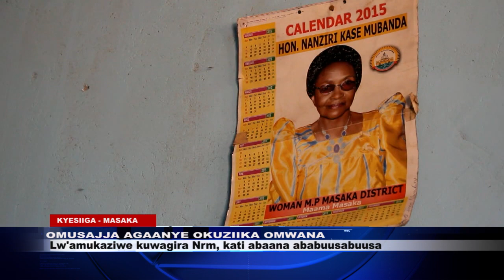OMUSAJJA AGAANYE OKUZIIKA OMWANAWE